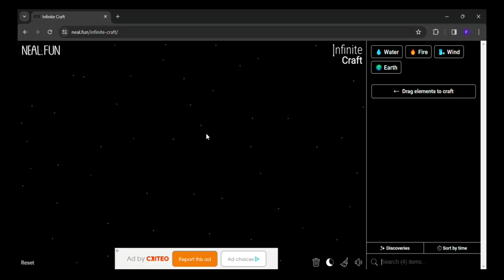How to make Geothermal in infinite craft | infinity craft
0:02 - how to make Geothermal in infinite craft